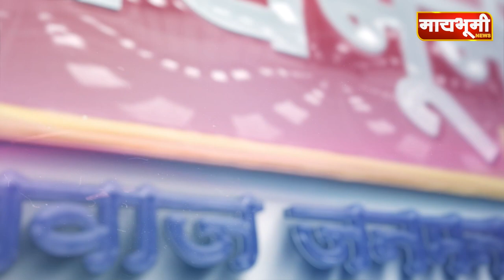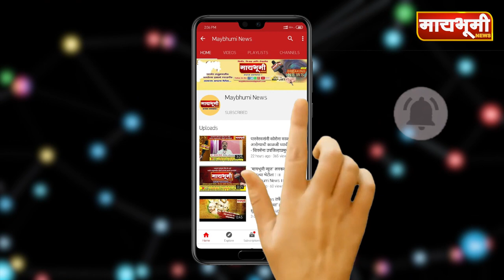निळोबारायाचा पंढरपूरमधे अनुपम्य नगर प्रदक्षिणा सोहळा..